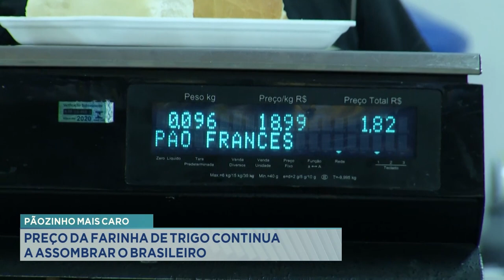Pãozinho mais Caro: Preço da Farinha de Trigo Continua a Assombrar o Brasileiro.